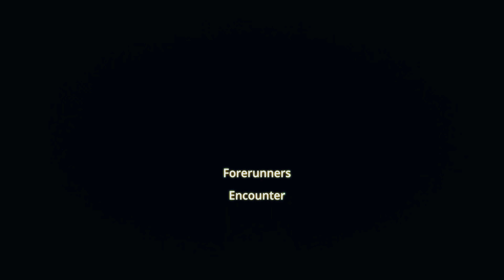Forerunners: Encounter Ep2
Finished episode 2. I've learned that I need to learn a lot more 🤣
Only took 3 days to edit this one.